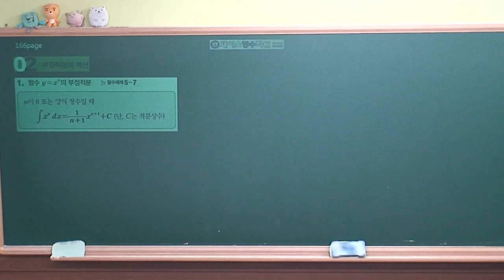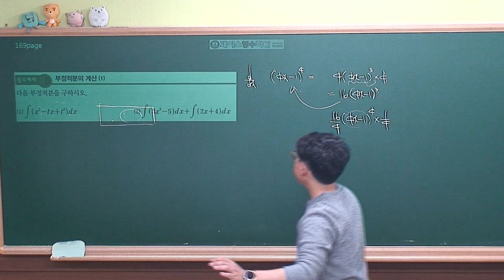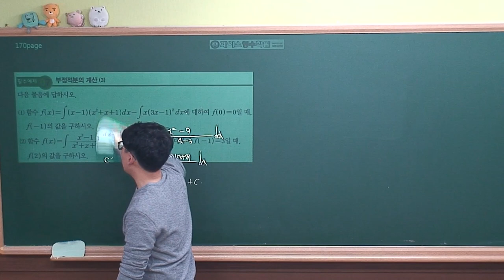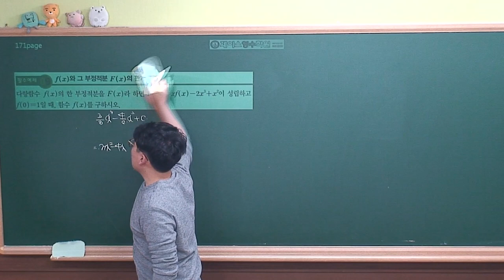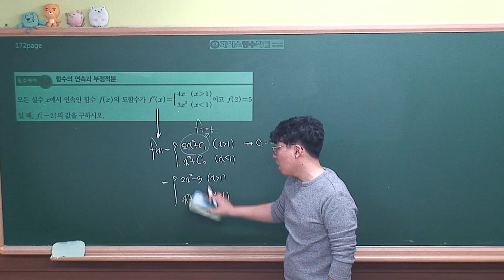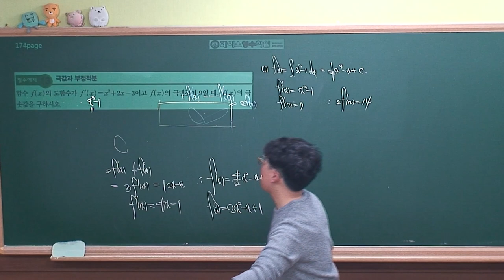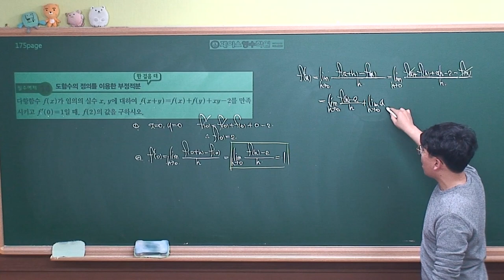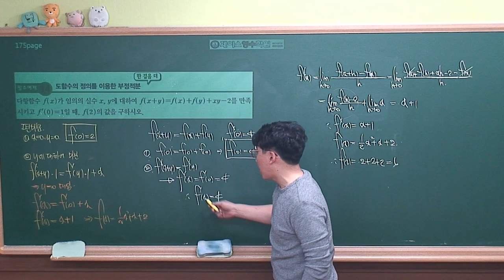[수학2 개념원리(2019 고2)] Ⅲ-01(2)부정적분의 계산